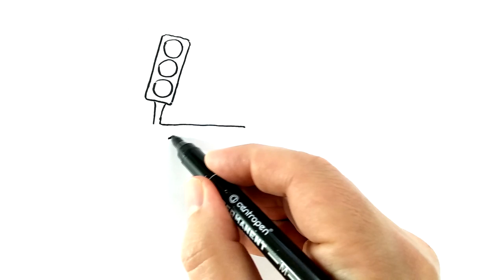Traffic Light Head attacks Siren Head, Easy drawing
Hello everyone) You are on the Hathor Аrt drawing channel)
How to Draw a Cool Battle Siren Head vs Traffic Light Head)